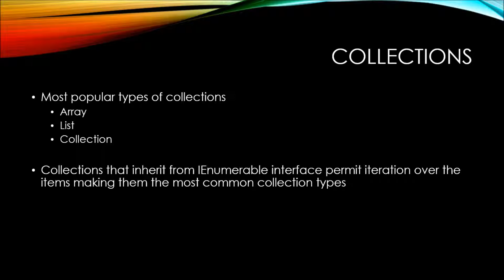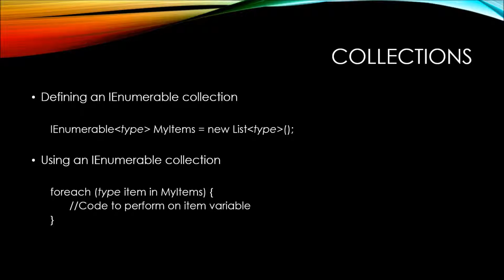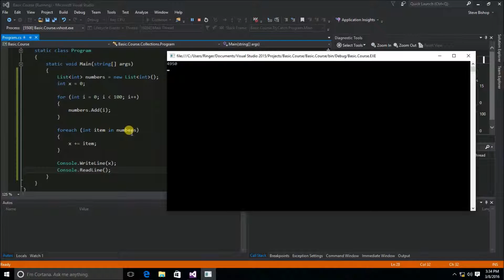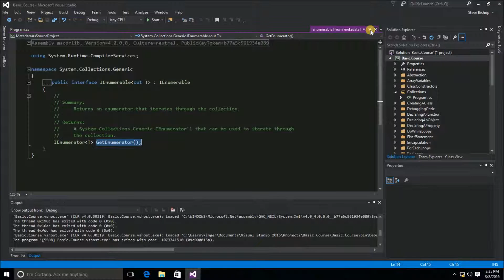61. (C# Basics Beginner Tutorial) Collections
This Collections video is part of the C# Basics course hosted by Steve Bishop, and covers what collections are, which are the most popular, and why they are so useful. The C# Basics course is a free video tutorial series that helps lay the foundation to understanding the C# Programming Language.  This course covers a variety of topics such as Installing and Running Visual Studio, variables, mathematical operators, relational operators, loops, arrays, collections, classes, interfaces, and Object Oriented Programming.  After watching this video series on the C# .NET programming language, you should be well prepared to watch the more intermediate and advanced courses soon to follow.